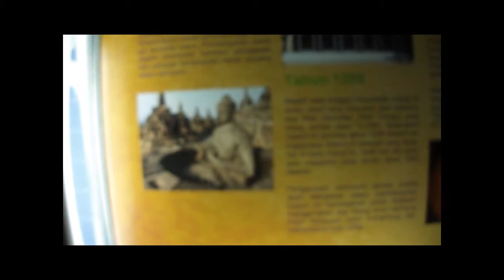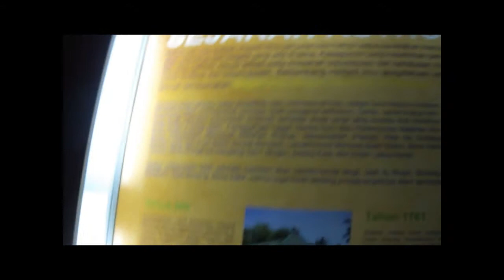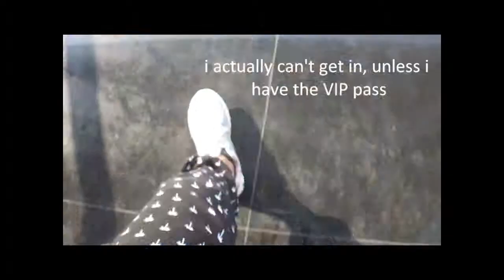Taman Ismail Marzuki vlog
Nah ini ada acara
International festival of language and culture terus gue laporin dari lapangan pake cara gue yang ga pada umumnya cara orang laporan. So acara ini di TIM, sedih bet gue ga ada vip pass endingnya gua di tolak sama ribuan pengunjung lainnya. Hope you enjoyed this lil vid guys!

LIne : jaymendrie